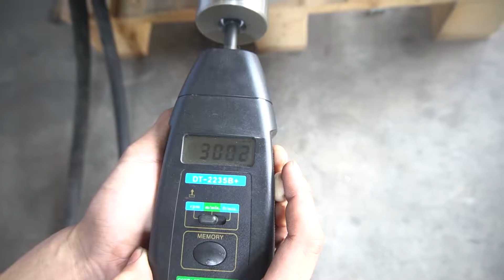38kw (37kw) 50HP 2 cực, đo tốc độ, khả năng tiết kiệm điện Mô Tơ, Minhmotor 0901460163